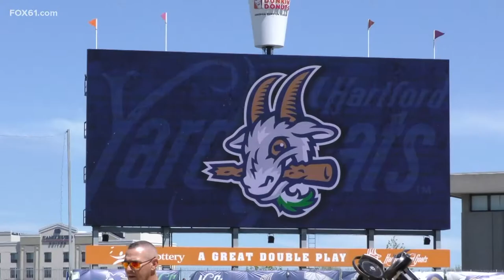Colorado Rockies legends in town for the Yard Goats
Former 5x All-Star Todd Helton will be in attendance as he is now the special assistant to the Colorado general manager.